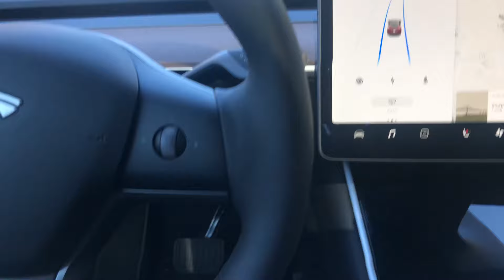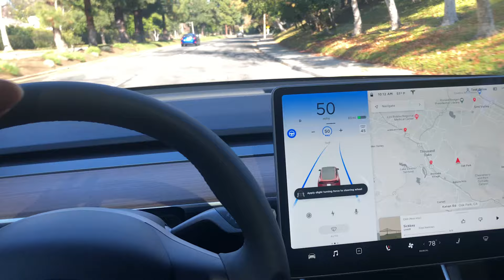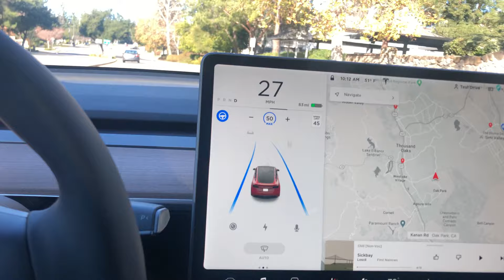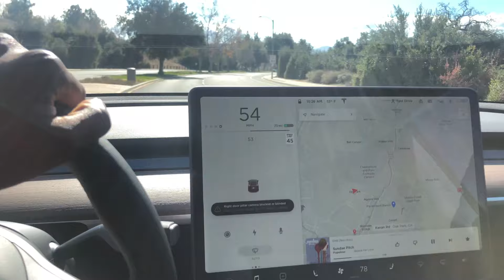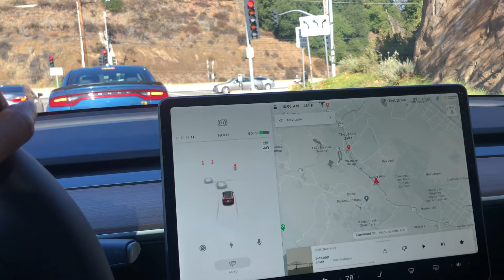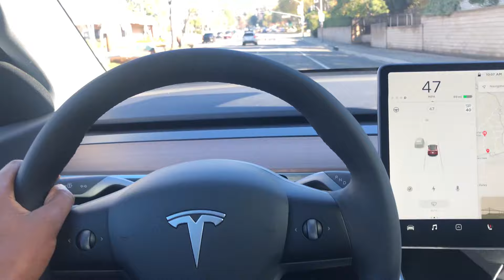2021 Tesla Model Y - Test Drive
I got to test drive the 2021 Tesla Model Y, and here's my experience with it. I'm certainly a huge Tesla fan, so this was a great opportunity. I think I might turn this into a Tesla-fanatic channel hahah. Have a great weekend.